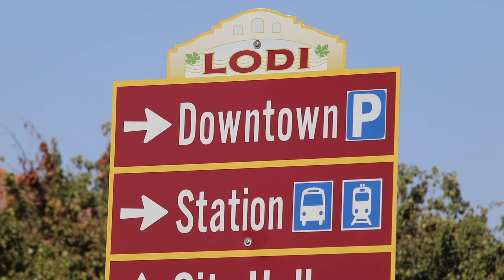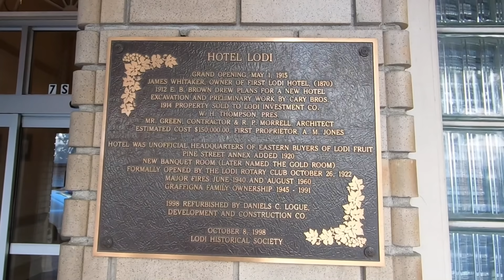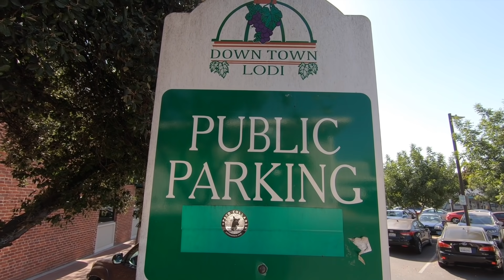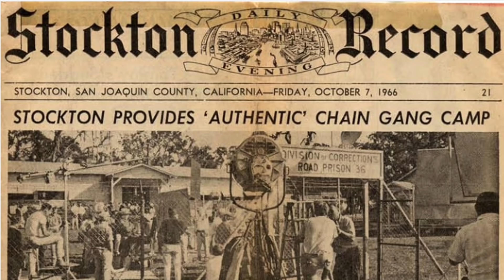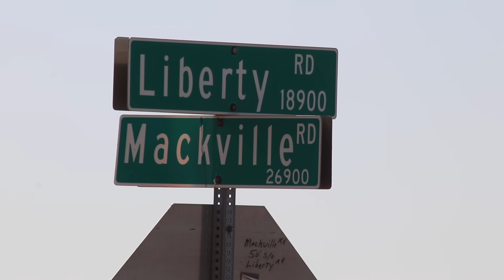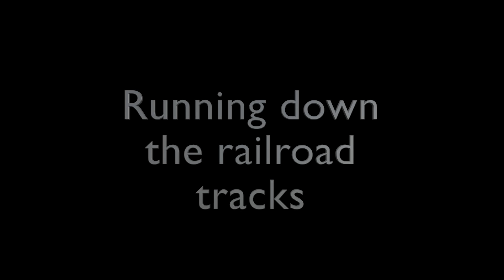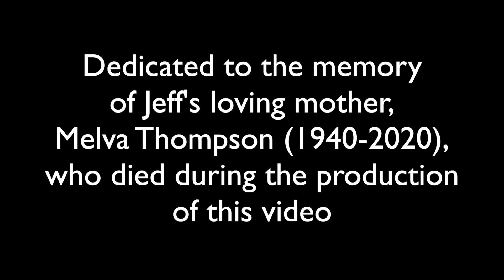"Coolhand Luke" Stockton / Lodi Filming Locations Part 1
For the first time ever on YouTube, Join Jeff & Sarah as they take off to find the movie filming locations of the 1967 cult classic "Cool Hand Luke" starring Paul Newman and George Kennedy. This is part I of a two-part seres shot after a year of research and input for long-time natives of San Joaquin County.